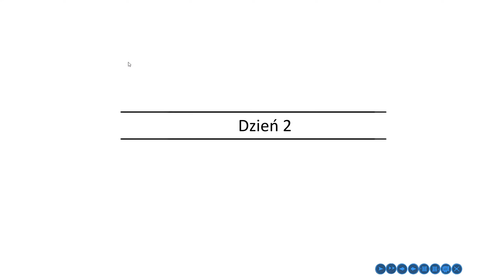Zagrajmy w AKER FERN (PL) - Napaść na bułki! #5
Muzyka Intro: Intro Gry